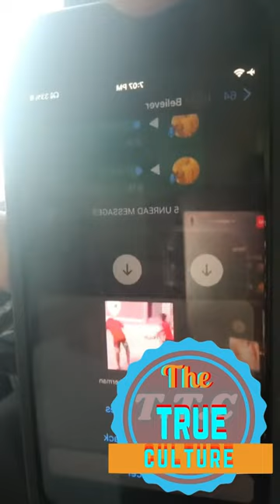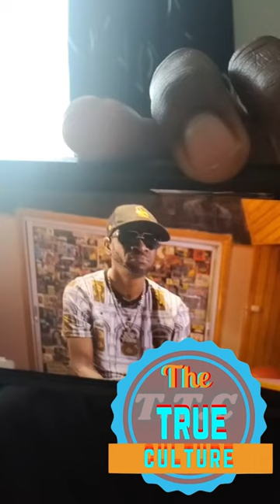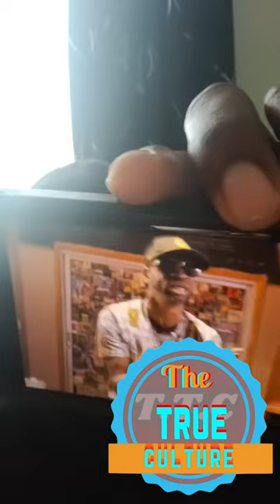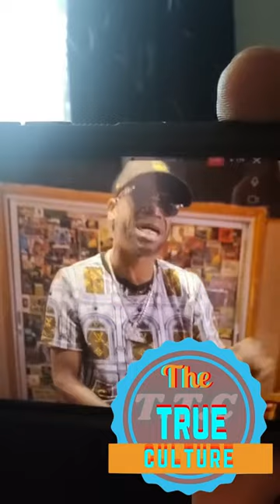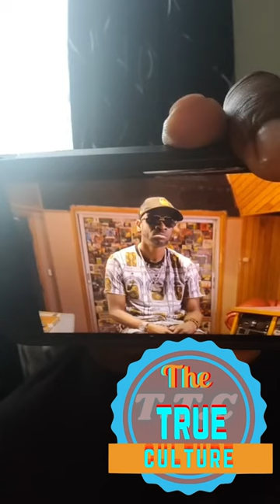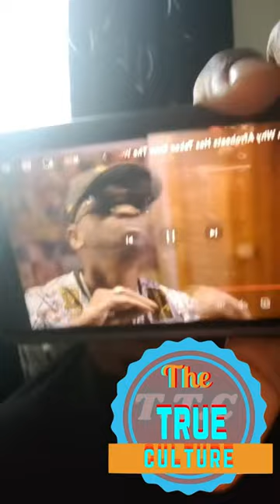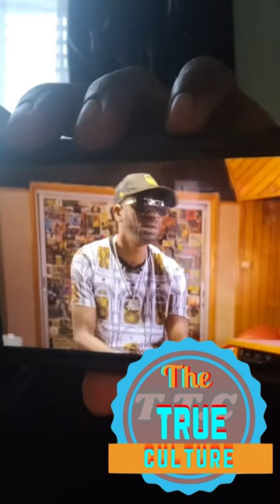Mr Vegas gives his feedback on bounty killer speaking on the state of dance hall not getting the